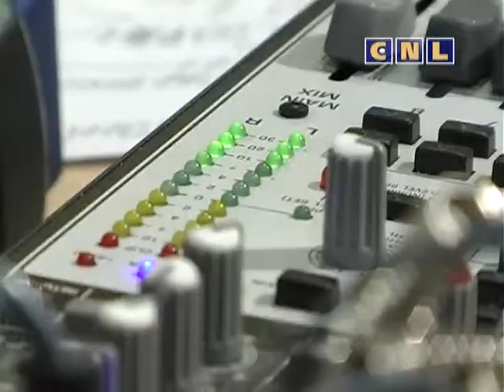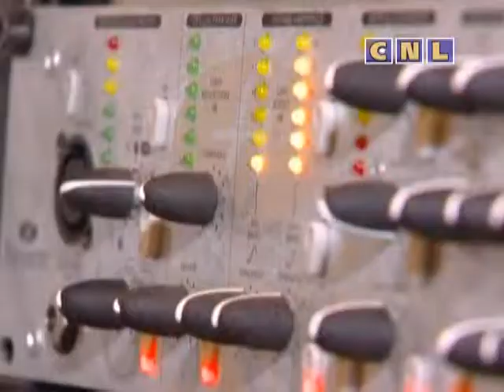На Svitle Radio Чича - рэп певец (Архив)